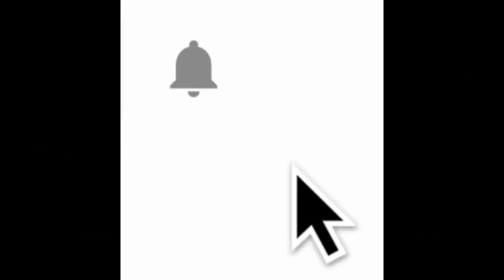CHP NİĞDE MİLLETVEKİLİ ÖMER FETHİ GÜRER MECLİS KONUŞMASI-4 ARALIK 2018